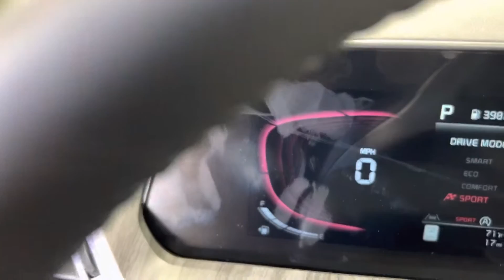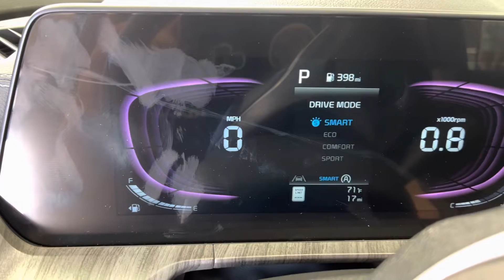2023 Kia Telluride Ex FWD Quick View